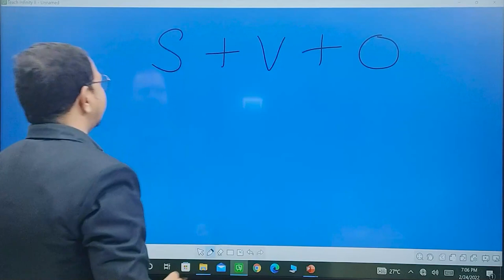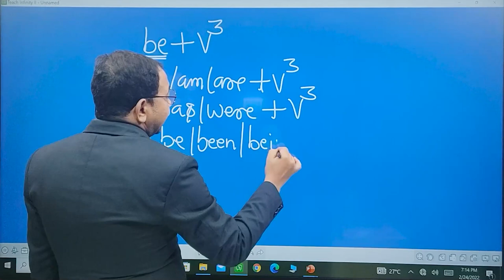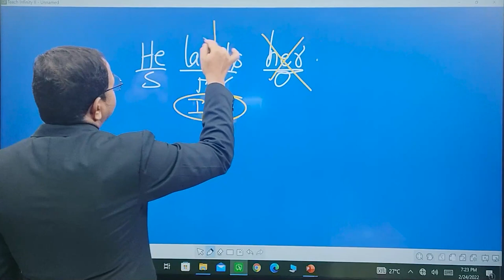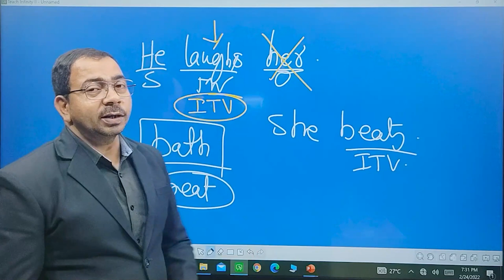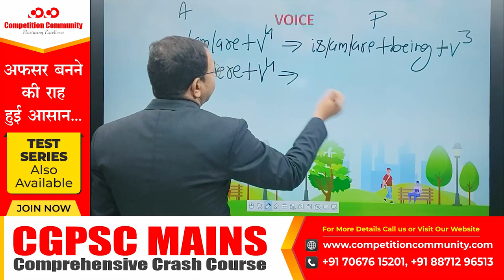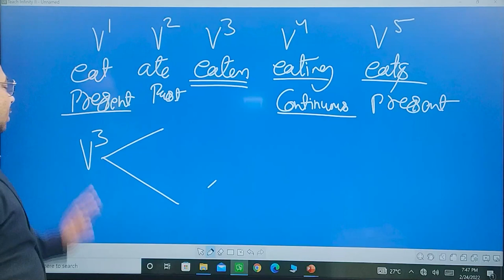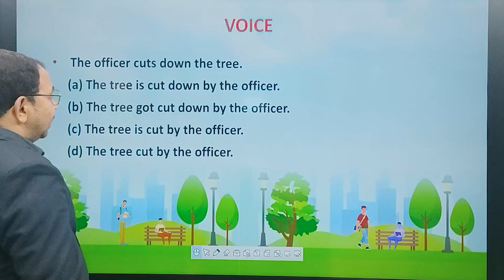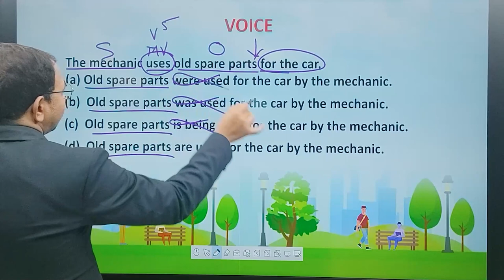SSC CGL/CHSL - English || Voice (Part -01)